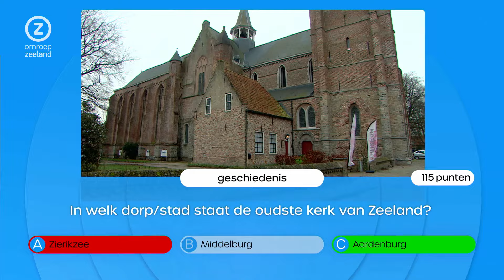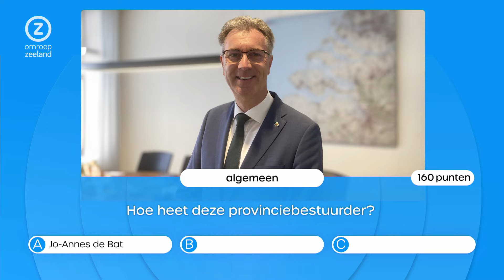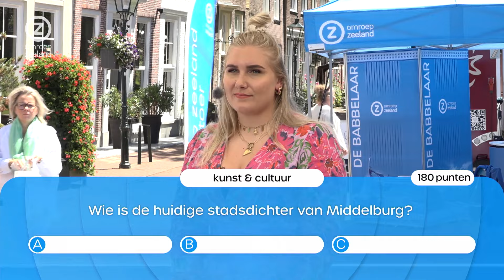Trots op Zeeland, Zierikzee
In de Trots op Zeeland Zomertoer trekken we de provincie in en testen we Zeeuwen en toeristen op hun kennis over Zeeland. De kandidaat van vandaag is Pien Dengerink uit Den Haag.